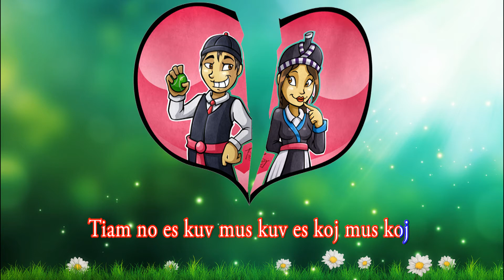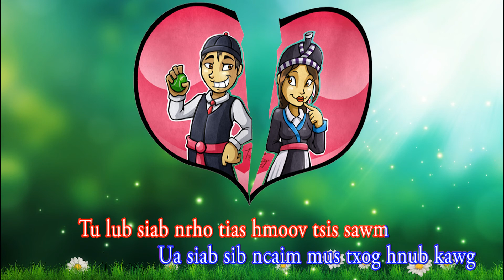Tsis Tos Hlub Thaum Laus instrumental by Toua Yang